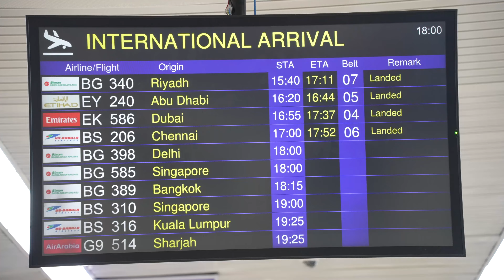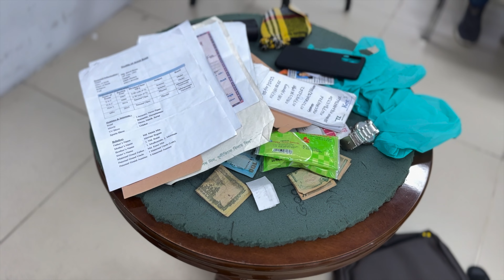শাহজালাল বিমানবন্দরে প্রতারণার শিকার হচ্ছেন না তো?| airport|protarona|job|sheikh Jahid|shahjalal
শাহজালাল বিমানবন্দরে প্রতারণার শিকার হচ্ছেন না তো?

** ANTI-PIRACY WARNING ***